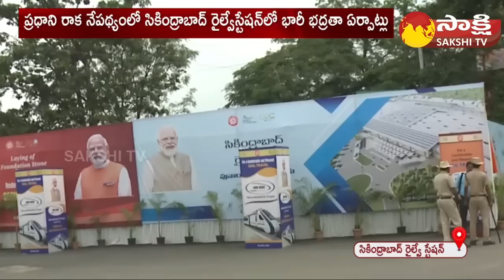Tight Security At Secunderabad, PM Modi To Launch Vande Bharat Train From Secunderabad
Tight Security At Secunderabad, PM Modi To Launch Vande Bharat Train From Secunderabad | Sakshi TV